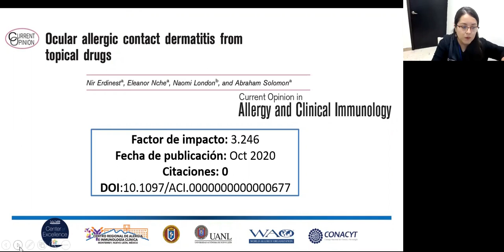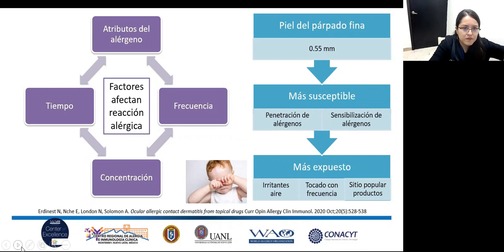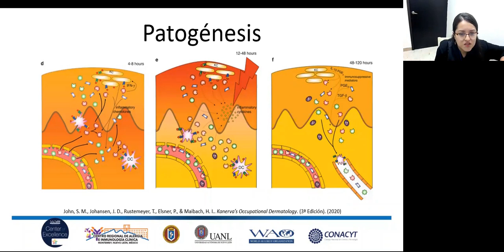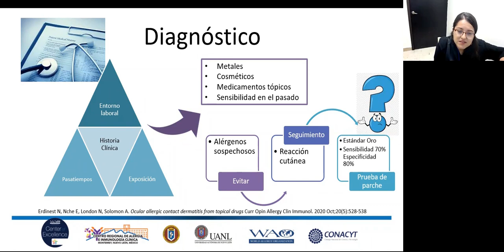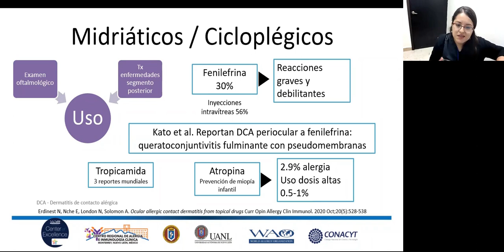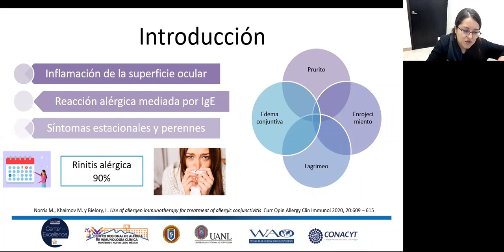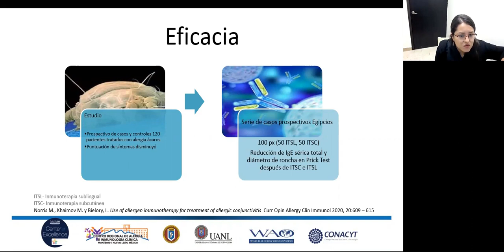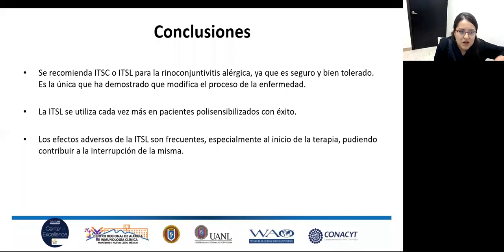Dermatitis de contacto alérgia ocular por medicamentos topicos.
Sesión 31/05/2021 Dra. Daniela Robles Rodríguez - Dermatitis de contacto alérgia ocular por medicamentos topicos.